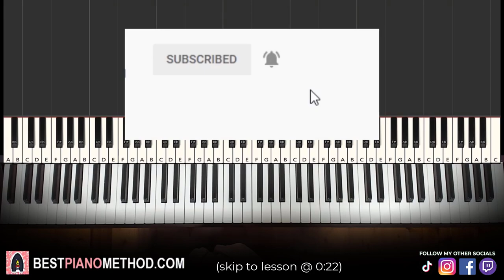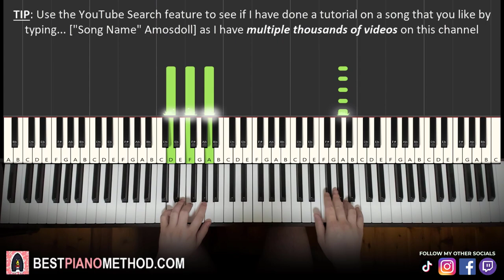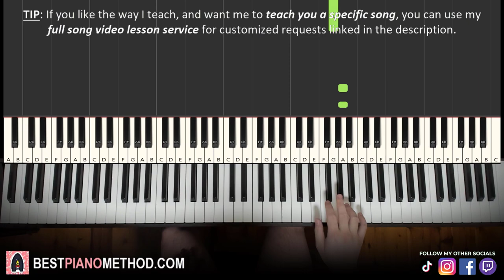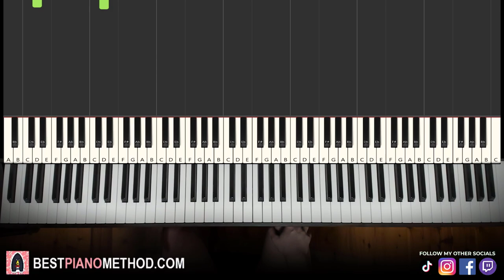How To Play - Peacemaker - Opening Theme (Piano Tutorial Lesson)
This is Amosdoll’s verbal step by step piano tutorial lesson on how to play  Peacemaker - Opening Theme Song on the piano.